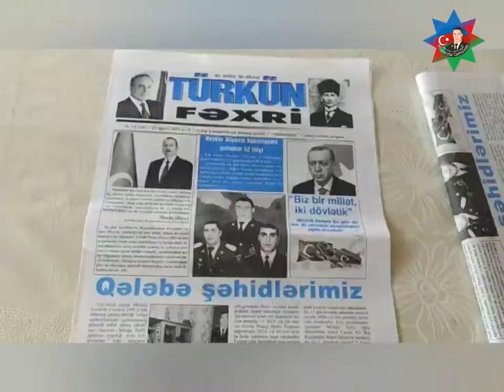Şəhid Mirağa Qasımovun atası ilə görüş